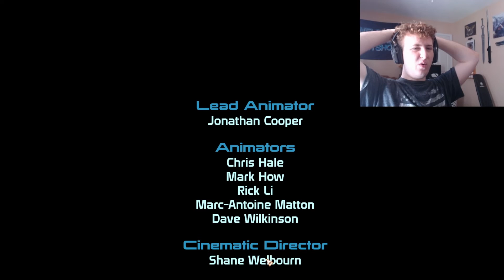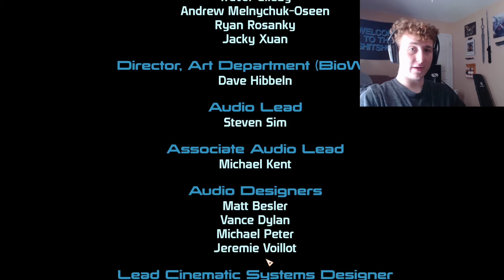Mass Effect: Finale - Part 4 of a Funny Gaming TV Series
Today Shepard finishes the fight against Saren and Sovereign in Mass Effect Legendary Edition.